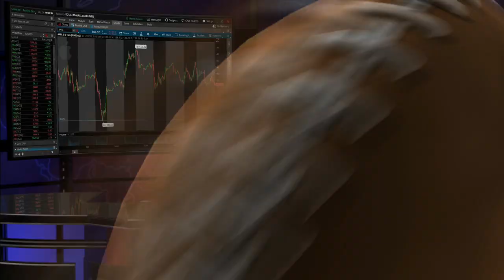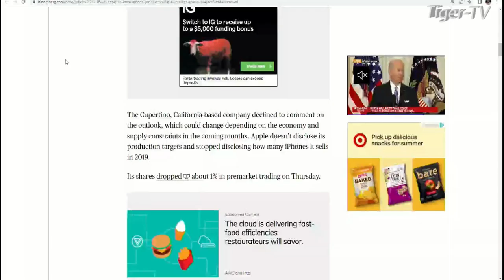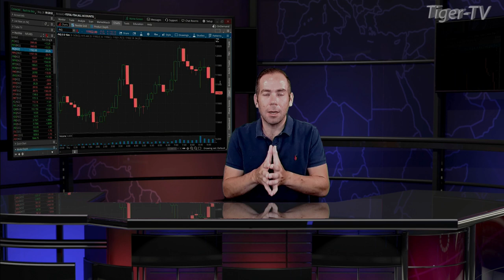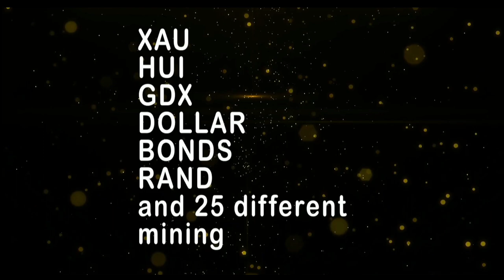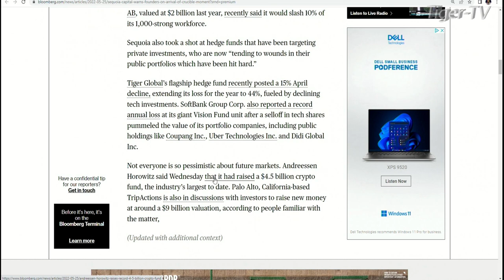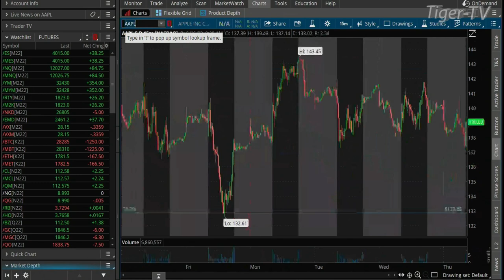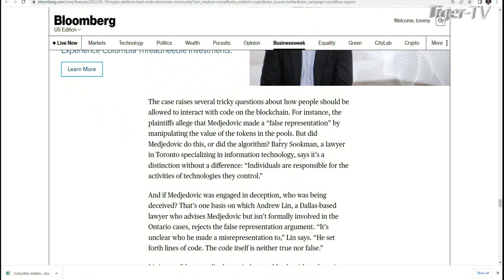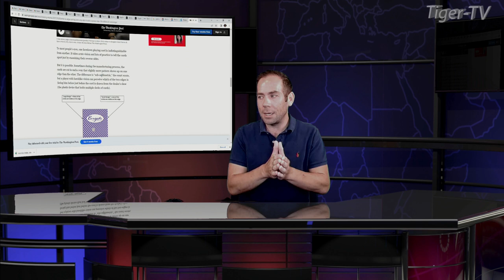May 26th The Morning Market Kickoff with Tommy O'Brien on TFNN - 2022